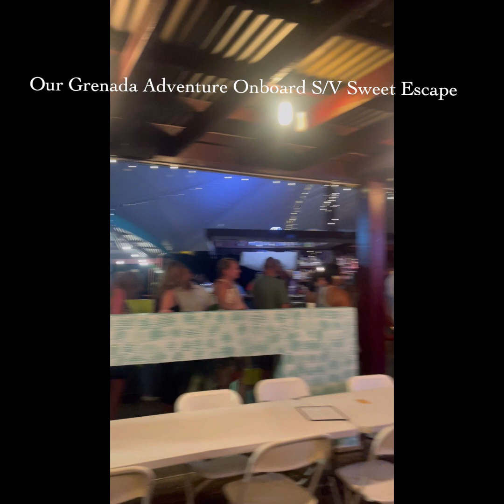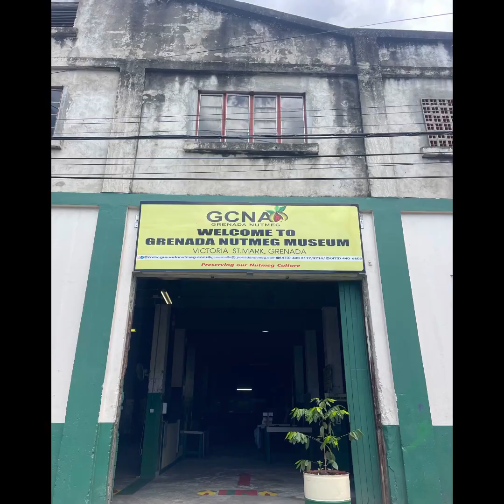Our First Guests aboard Sweet Escape...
None other than my Sister and brother! I return from my visit to Santa Fe with my Big Sister, and we pick up my Brother in Miami for the final leg back to Grenada. Join our fun week touring and playing on the Spice Isle!
(Edited with "Video Music" app).